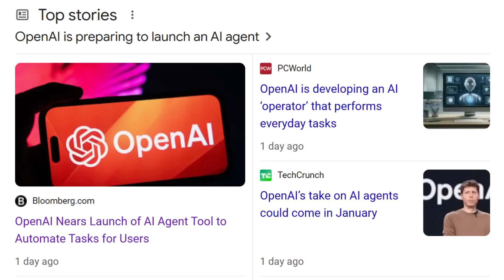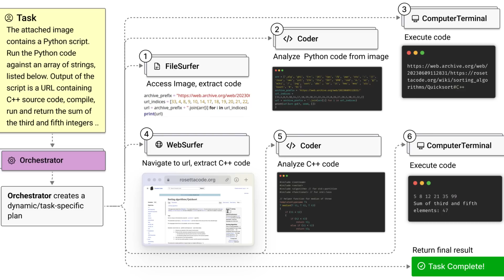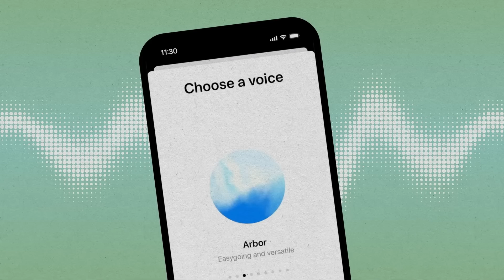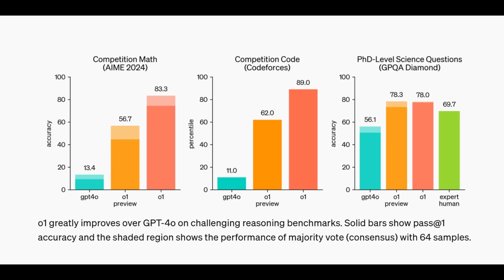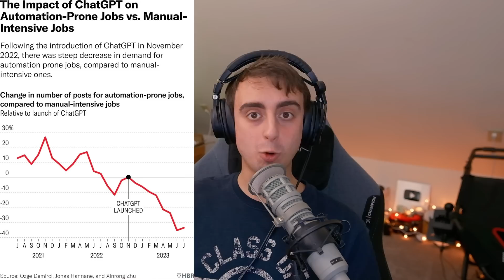Open AI's "OPERATOR" AI Agent - Release Date & Speculation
In this video, we dive deep into OpenAI's upcoming project, 'Operator,' set to launch in early 2025. We'll discuss its potential to revolutionize automation and AI-based technology by performing complex multi-step tasks with minimal human interaction. We compare it to existing AI tools like Claude and Microsoft's agents, highlighting the unique aspects OpenAI might bring to the table. Furthermore, we explore challenges like the current scaling issues with AI models and the broader implications for job loss, privacy, and security. The discussion also covers the significant shifts in the AI landscape and why remaining optimistic and informed about these advancements is crucial.

00:00 Introduction to OpenAI's Future Plans
00:39 Introducing Operator: OpenAI's New AI Tool
01:36 Current AI Tools and Their Limitations
03:28 Speculations on Operator's Capabilities
04:53 Release Timeline and Expectations
05:47 The Scaling Wall and New Directions in AI
09:00 Implications of Advanced AI: Job Loss and Security
10:28 The Ongoing AI Revolution
12:22 Conclusion and Final Thoughts